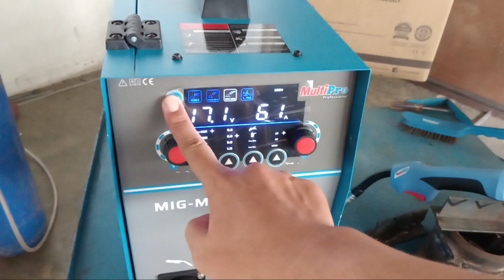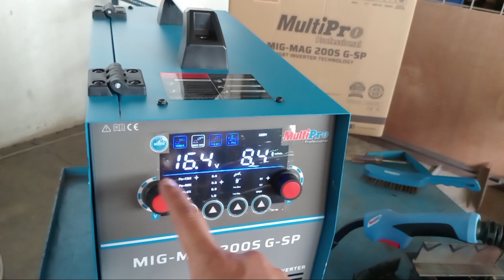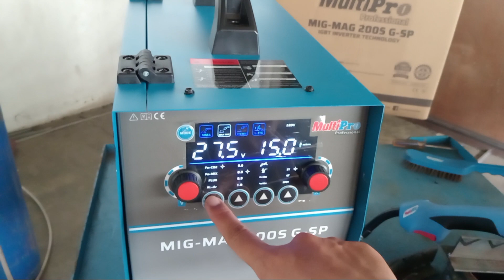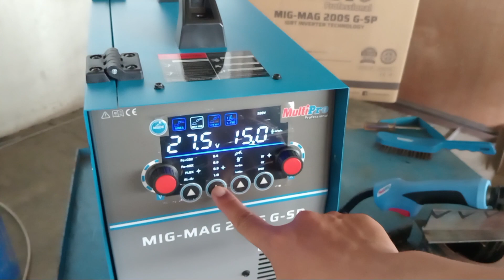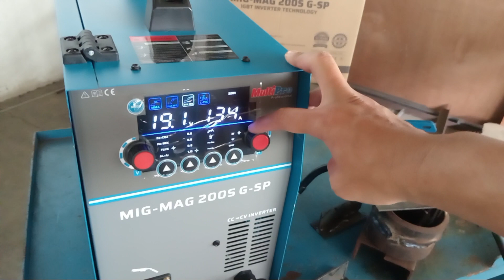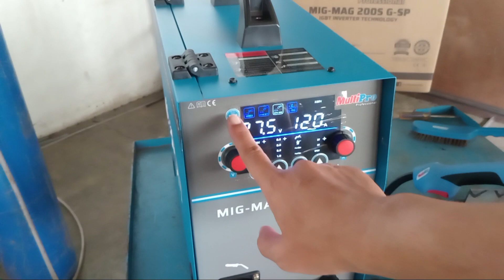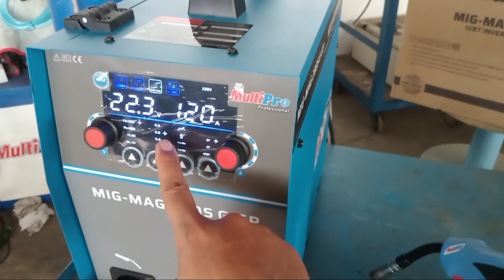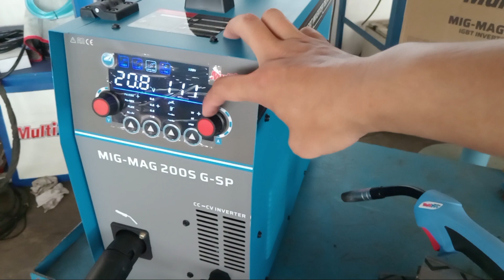Setting Ampere las mig co2.! Kualitas produk lokal boleh di adu. Paling canggih multipro.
Produk las co2 ini MIG MAG 200G SP bagaimana cara menggunakan mesin las ini. Pemasangan dan setting amper mesin las co2. Yuk simak videonya.

Multipro MIG MAG 200G SP mesin las mig teknologi jerman dan standarisasi amerika serikat.

Mesin las mig paling canggih dan moderen cocok untuk bengkel las dan bengkel tralis. Untuk usaha kontraktor pengelasan.

Las mig tanpa co2

Harga murah kualitas terbaik. Harga mesin las mig. Harga mesin las izumi 450 watt. Harga mesin las lakoni 900 watt.

Harga mesin las mig.

Mesin las mig tanpa co2 - las co2

Las co2 - las mig tanpa co2